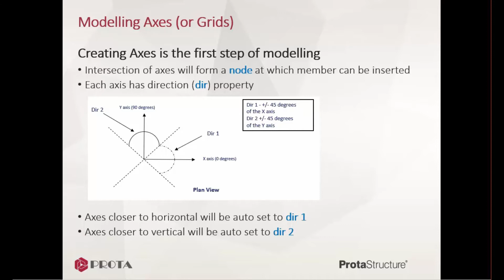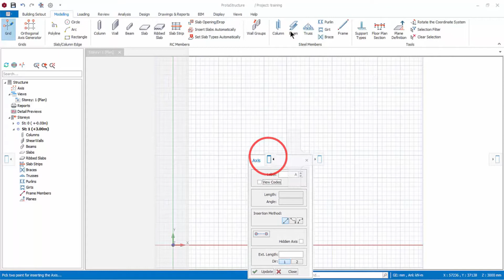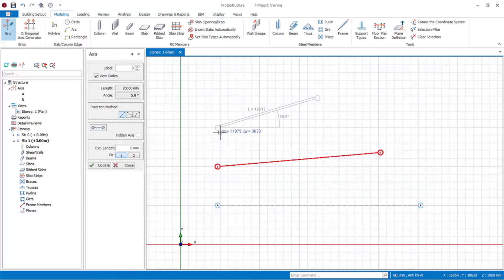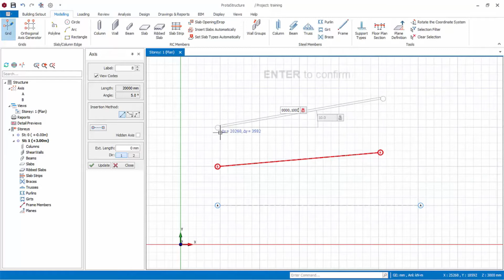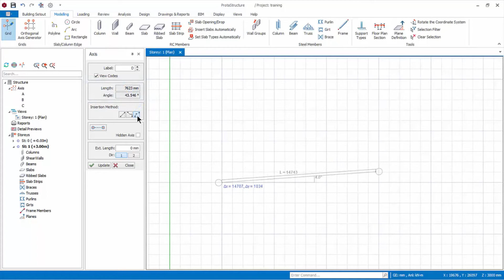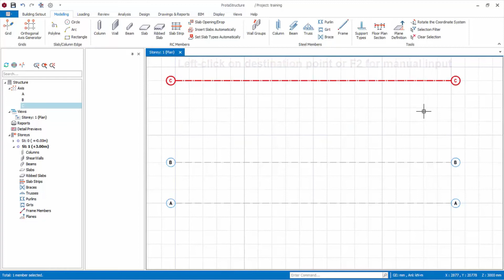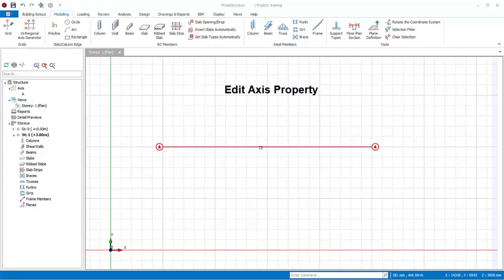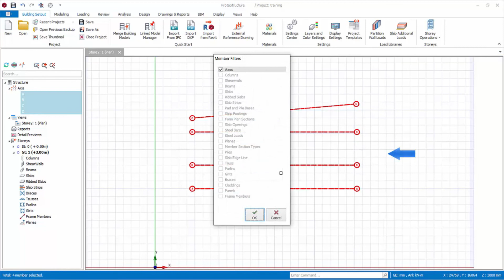ProtaStructure 2021, Lekcija 3. - Stvaranje osi, Osobine osovina, Modificiranje osi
ProtaStructure 2021 je inovativno strukturno BIM rješenje za inženjere građevine koje im pomaže u brzom i preciznom modeliranju, analizi i dizajniranju konstrukcija.

U ovoj lekciji ćemo obraditi stvaranje osi, te opcije modificiranja istih.
Sadržaj lekcije:
- Jednosegmetna os,
- Višesegmentna os,
- Zakrivljena osa,
- Opcija Offset,
- Pomjeranje,
- Rotiranje,
- Produženje,
- Skraćenje osi,
- te Modifikovanje karakteristika osi.